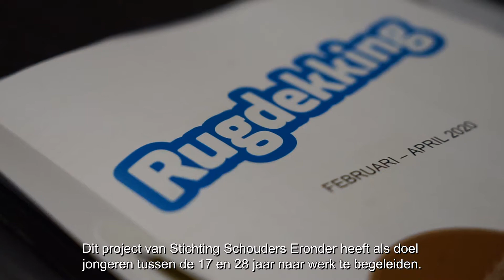Excelsior Thuis #14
🔜 Morgenavond komt FC Den Bosch op bezoek in het Van Donge & De Roo stadion en dus blikken wij even vooruit met de Excelsior Thuis!⁣
😋 Overheerlijk stamppotbuffet in het supportershome! ⁣
🆕 Rugdekking is weer van start!⁣
❓ Gerse quiz met Thomas Verhaar, Niek den Heeten en Redouan El Hankouri!
🚗 kartalks met Wouter Burger!